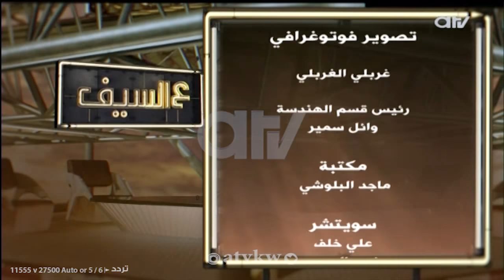لقاء الفنانة اللبنانية عزيزة في برنامج ع السيف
برنامج ع السيف يوميا على قناة atv من الاحد الى الأربعاء العاشرة مساء
إشتركوا في القناة عبر هذا الرابط ليصلكم كل جديد وحصري